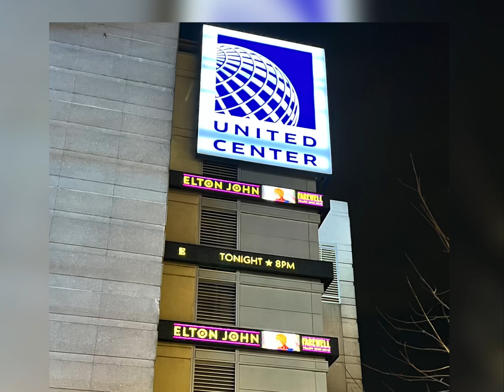EHJ 2022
I do not own the copywrite for this song. It is fair use in that it is not for commercial purposes, nor for any personal financial gain and represents commentary on the concert photos shown.  All photographs in the video are my property.